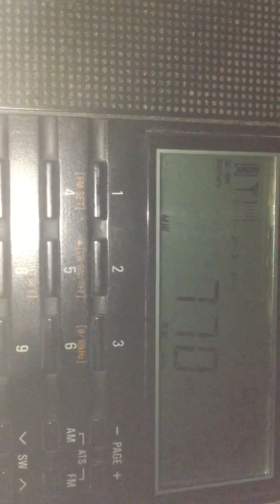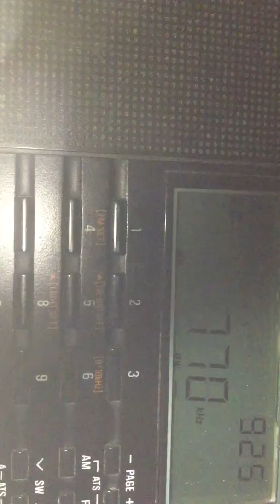Radio Oriental 770 kHz and lightning bolts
Lugar de captación:Buenos Aires,Argentina
Frecuencia:770 kHz
Lugar de origen de la emisora captada:Montevideo,Republica Oriental del Uruguay
Distancia del emisora de radio:204 km(aprox)
Receptor:Tecsun Pl660